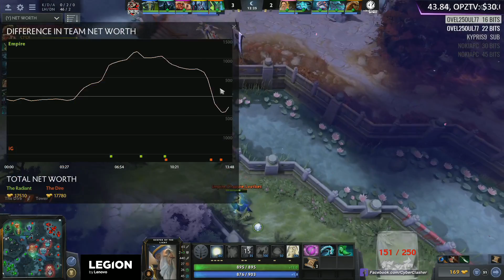[LIVE-TH] DAC 2017: Main Event - Team Empire vs Invitus Gaming # Game 3